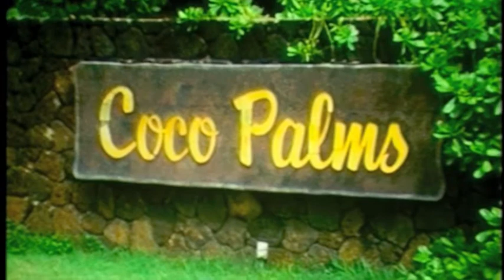COCO PALMS TIKI JOE'S OCEAN.m4v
Hopefully this vintage Coco Palms footage paired with Tiki Joe's Ocean will serve two purposes. Firstly as a usable clip for Tiki Joe's Ocean and secondly as a preview of the Careless Navigators "Hawaii Home Movies of the 1950's, 60's, and 70's PART TWO". The music is great and the Coco Palm's footage gives you an idea of what the great resort was once like before the hurricane hit and destroyed the place.